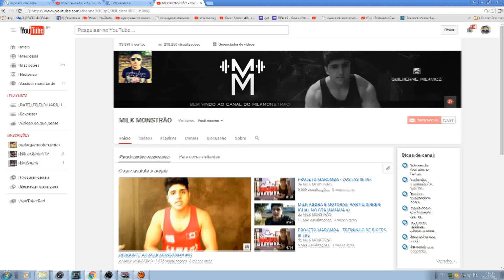Fifa 16 Ultimate Team - DA PARA SER CAMPEÃO !!! Parte #38 (Xbox one)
David Guetta  Showtek   Bad ft Vassy (Lyrics Video)

Dimitri Vegas  Like Mike vs Martin Garrix   Tremor (Original Mix)

Dimitri Vegas, MOGUAI  Like Mike   Mammoth (Original Mix)

Dubstep   ByeByeCopyright   Antoine Lavenant   Street Fighter (Dubstep Remix)

Dubstep   ByeByeCopyright   Droideka   Plethora

Dubstep   ByeByeCopyright   Niki Kofman   Maelstrom VIP

DVBBS  Borgeous   TSUNAMI (Original Mix)[1]

KDrew   Bullseye [100BPM]

Martin Garrix   Animals (Official Video)

Martin Garrix  Jay Hardway   Wizard (Official Music Video) [OUT
NOW]

Nicky Romero   Toulouse

Sway   Still Speedin' (Out Now) (Official Video  HD)

Martin Garrix   Animals (Gioni Trap Remix)

Diplo   Revolution (SEANBOBO REMIX)

Ookay   Starting Over (Lookas x Enzo Picardi Festival Trap Remix)

Flo Rida   GDFR (K Theory Remix)

Iggy Azalea   Black Widow (Delay Remix)

Lookas   Loko

David Guetta feat Nicki Minaj  Afrojack   Hey Mama (DISTO Remix)